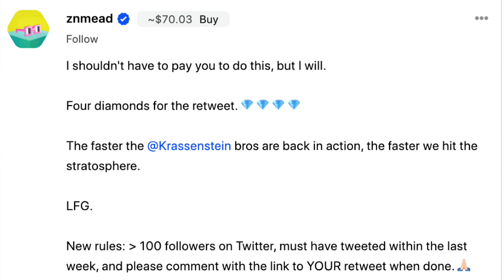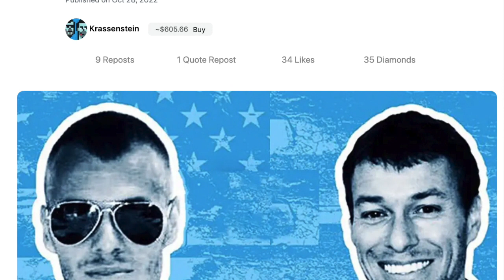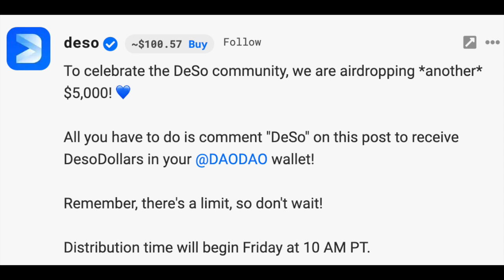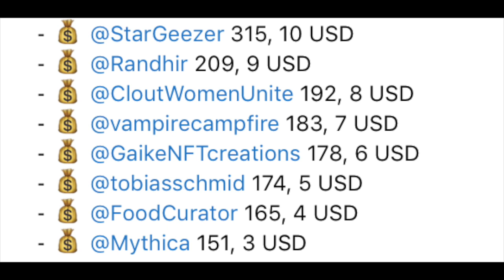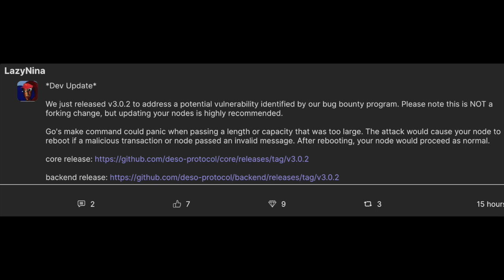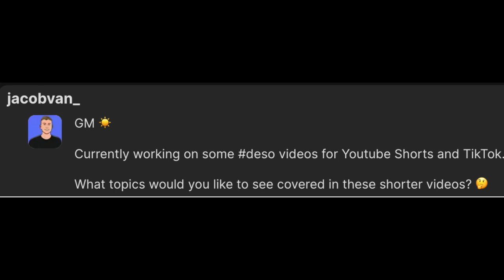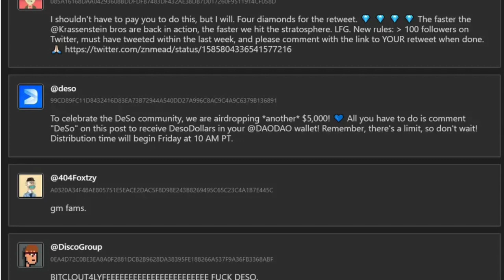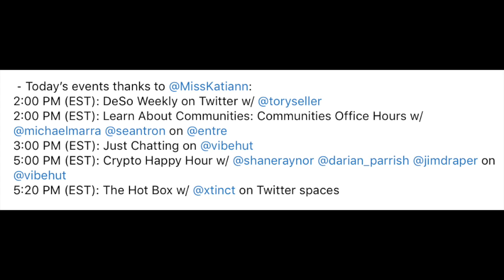Krassensteins Unbanned From Twitter? Deso Airdrop & More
Day 581
⁃ @znmead offers Diamonds for a retweet to Elon Musk. Thank you!
⁃ @LazyNina releases a dev update after a bug is found in the DeSo code.